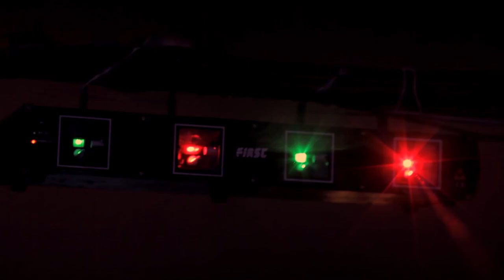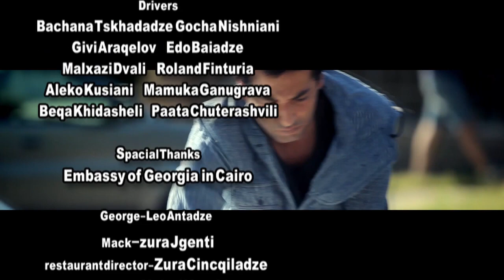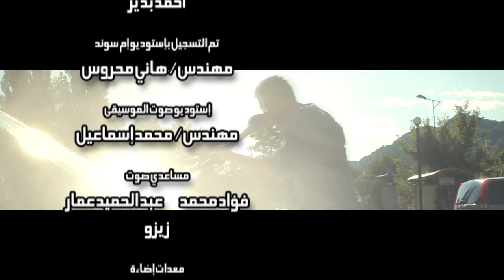ِAmr Saad | مسلسل الجسر الى أوروبا | بطولة : عمرو سعد | الحلقة 23